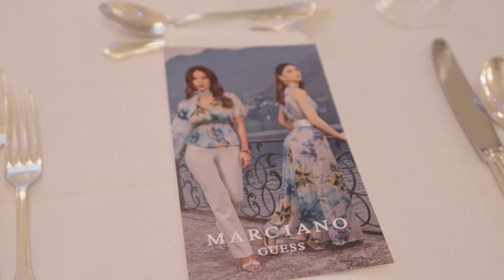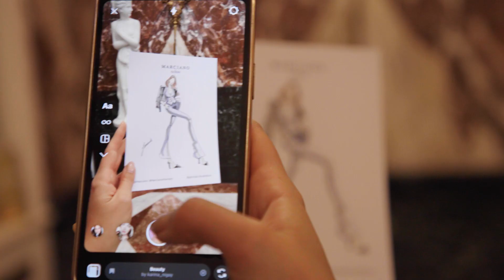Marciano Store Event with Models @nadinemirada89 & @oriolamarashi4988 | Wien, Austria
Come along with us to discover the new Marciano Summer Collection in Austria.

Marciano Store Event with Models Nadine Mirada & Oriola Marashi | Wien, Austria